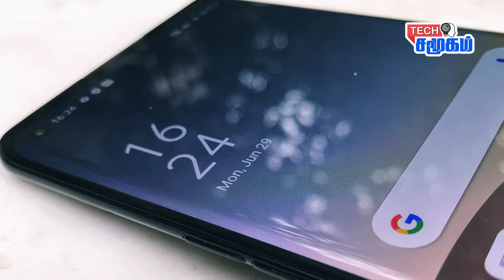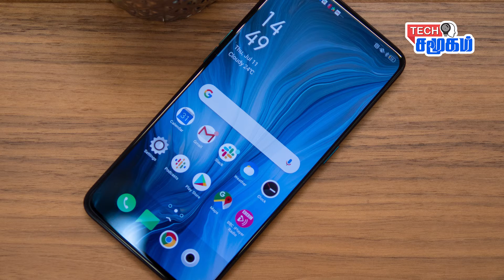Oppo Reno 4 SE Mobile Review || Smartphone Review Tamil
Watch Oppo Reno 4 SE Mobile Review, specification, price and release date in India.